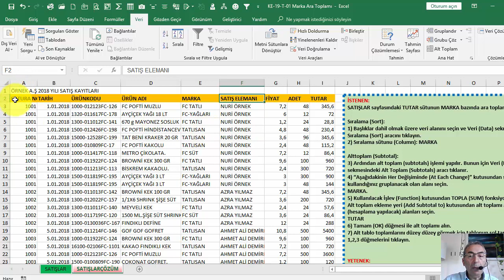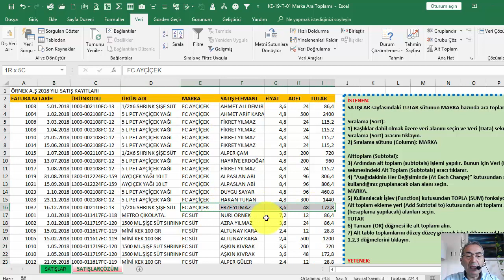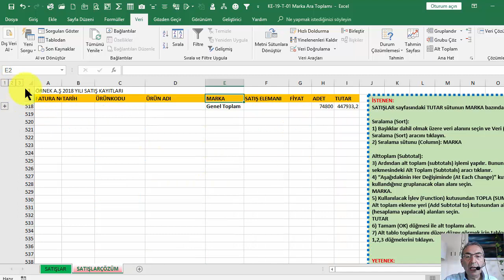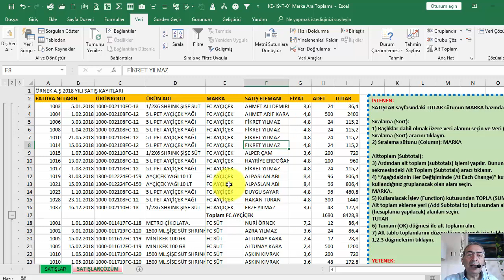Temel Excel Komple Eğitim Seti 150 of 180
EXCEL MARKA ARA TOPLAMI - ALTTOPLAM / SUBTOTAL

Videoların içerdiği konular:
• Matematiksel Fonksiyonlar
• Dizi (Array) Kullanımı
• Sıralama (Sort)
• Filtreleme